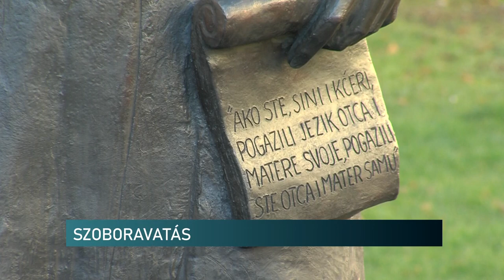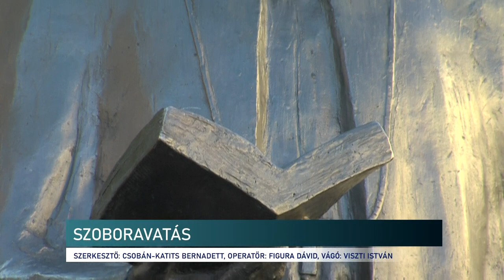Szobrot avattak Baján - a bácskai horvátság egyik legnagyobb alakjának állítottak emléket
Szobrot kapott Antunovich János, a bácskai horvátság egyik legnagyobb alakja, aki sokat tett a horvát kultúra és nyelv megőrzéséért, és aki a következő generációk példaképe lehet. A szobrot Soltész Miklós, a Miniszterelnökség egyházi és nemzetiségi kapcsolatokért felelős államtitkára, Zvonko Milas, a Határon Túli Horvátok Központi Hivatalának szószólója és Gugán Iván, az Országos Horvát Önkormányzat elnöke leplezte le Baján.